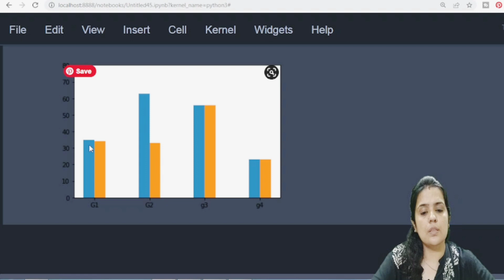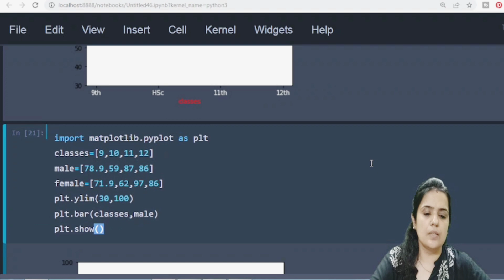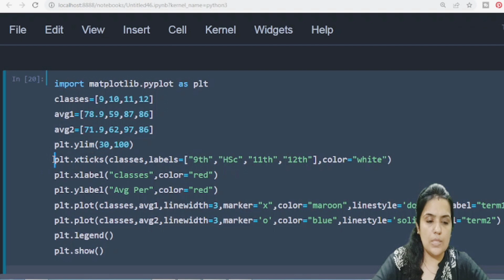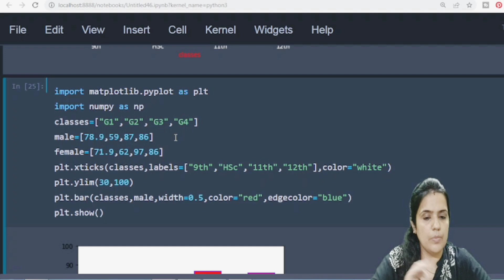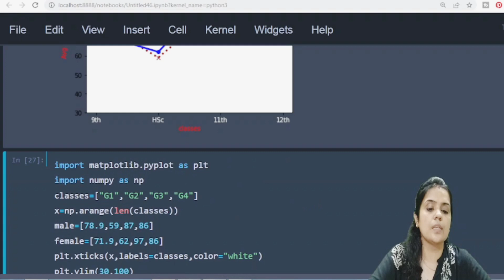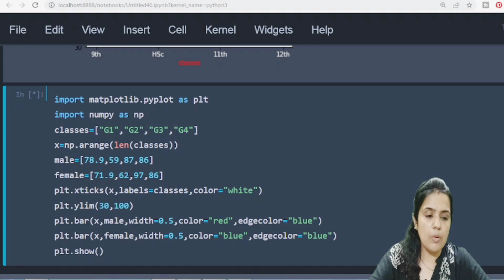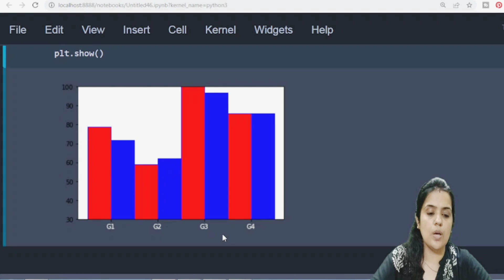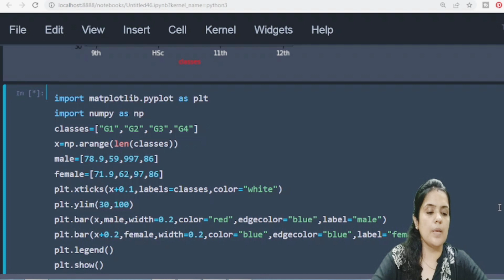Bar Graph in matlotlib | matplotlib for data science